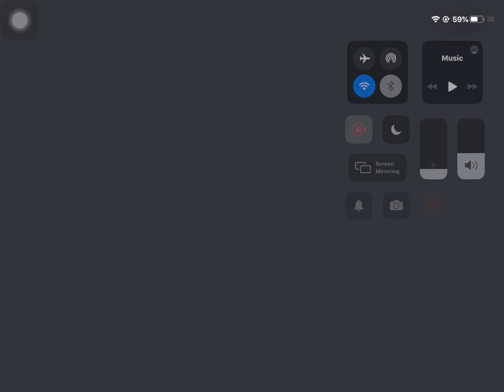Endless War 3 Lap 12 Node 6 (Tiamat with Adrammelech)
Main: Legendary Guardian under Cloud Strife
Weapon: In Paradisum

Sub: The Sweetheart
Weapon: Vigorous Fang X

©️SquareEnix